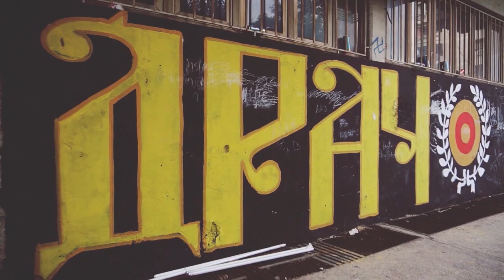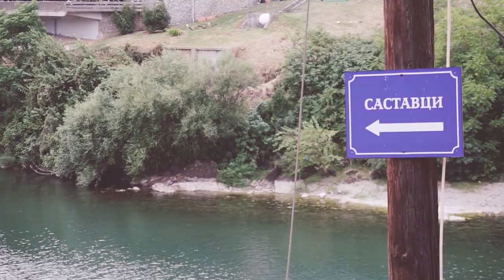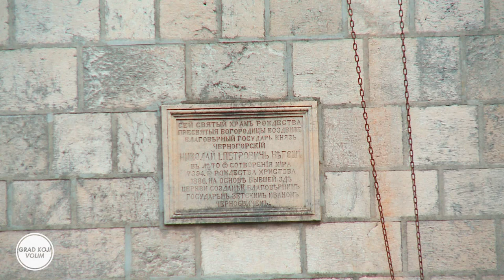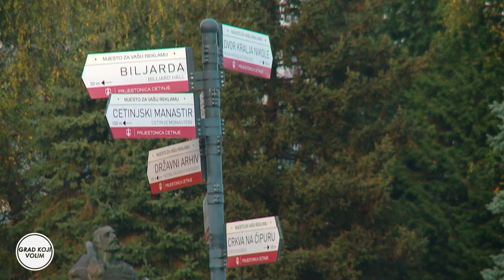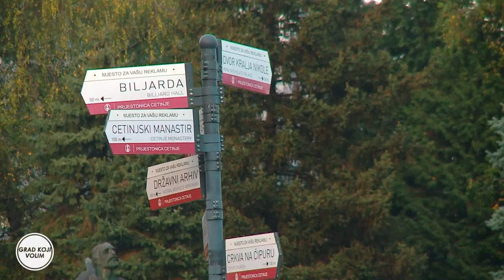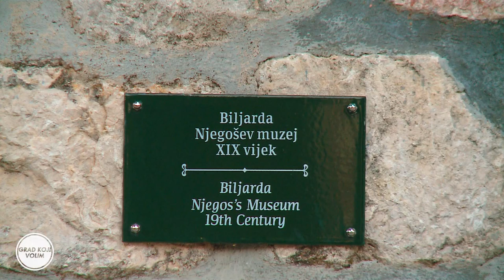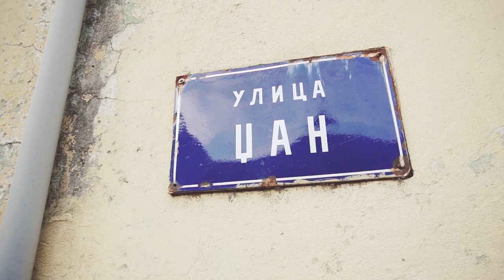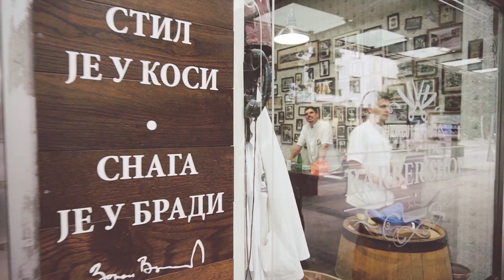GRAD KOJI VOLIM - DR. NIKOLA RADUNOVIĆ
U grupi uspješnih alumnista Elektrotehničkog fakulteta predstavljamo Nikolu Radunovića.
Nikola Radunović je nakon završenog Elektrotehničkog fakulteta, magistrirao najprije na Elektrotehničkom fakultetu, a nakon toga i na Ekonomskom fakultetu.
Doktorsku disertaciju iz oblasti komunikacija odbranio je na Univerzitetu u Beču.

Svoju svestranost i višestruki talenat iskazuje i kao pjevač poznate crnogorske grupe Perper.
Nikola Radunović komponuje, piše tekstove i aranžmane.